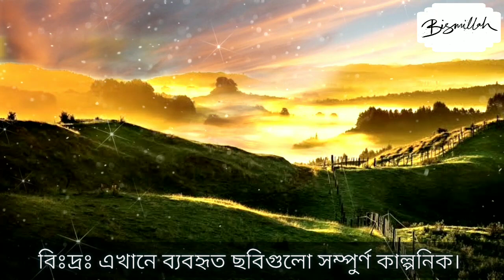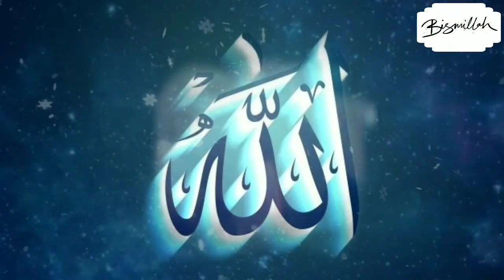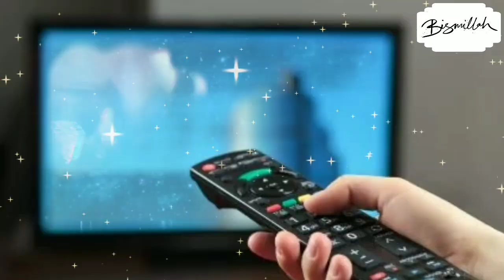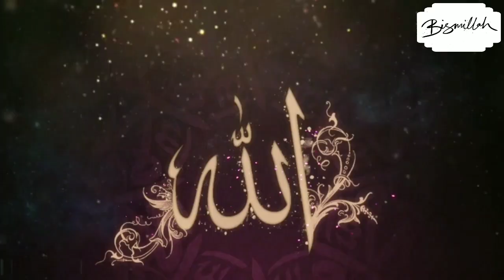যে কাজটি না করলে জান্নাতে গিয়েও আফসোস করবেন | জানলে চমকে উঠবেন | Bismillah Tv